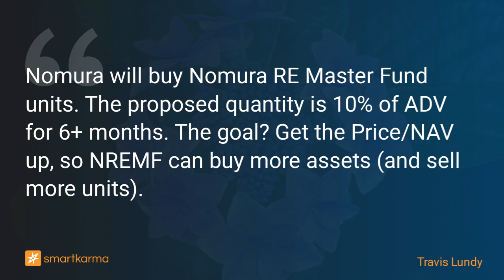Nomura Real Estate To Buy Nomura RE Master Fund Units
Nomura will buy Nomura RE Master Fund units. The proposed quantity is 10% of ADV for 6+ months. The goal? Get the Price/NAV up, so NREMF can buy more assets (and sell more units).
-  by Travis Lundy on Nomura Real Estate Master Fund, in Event-Driven

Key points:
1. Today, Nomura Real Estate Master Fund, (3462 JP) - the largest REIT in the 'Diversified REIT' JREIT space - announced sponsor Nomura Real Estate (3231 JP) would up its stake.
2. They would lift their stake from 4.47% by 2.54% to 7.01%. There is a reason for this, just like there was last time with Japan Excellent (8987 JP).
3. Understanding the reason is how you understand the trade to do.